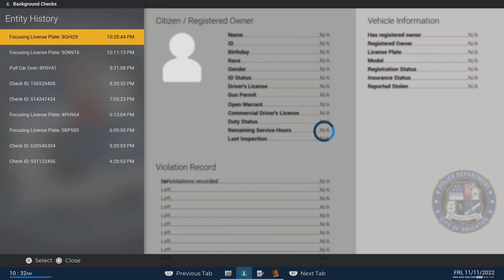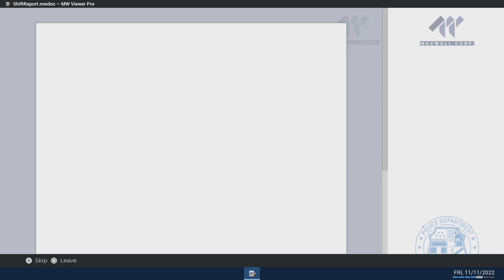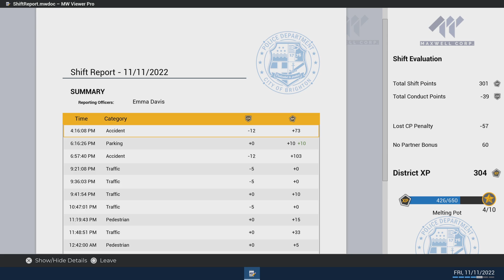Police Simulator: Patrol Officers Patrolling on foot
Lots of accidents